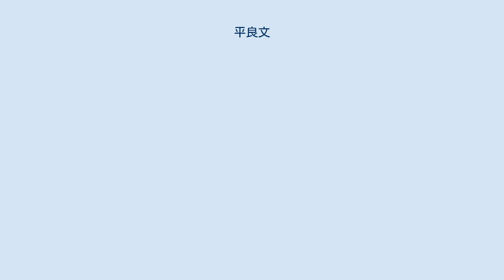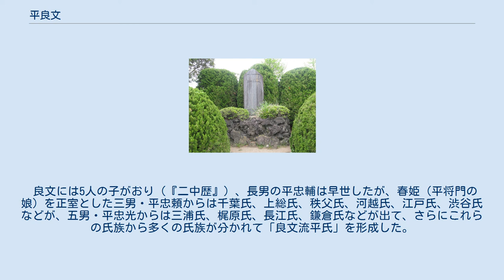平良文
平 良文（たいら の よしふみ）は、平安時代中期の武将。
桓武天皇四世。
平高望の五男。
官位は従五位上、陸奥守、鎮守府将軍。
 仁和2年（886年）3月18日に京で生まれたとされ（『千葉大系図』）、優しい風貌の勇将であったと伝わる。
 昌泰元年（898年）に父の平高望が東国に下向した際には、正室の子である平国香、平良兼、平良持は従ったが、側室の子である良文は従わなかった。
延長元年（923年）、36歳の良文は醍醐天皇から「相模国の賊を討伐せよ」との勅令を受けて東国に下向し、盗賊を滅ぼしたと伝わる。
 その後武蔵国熊谷郷村岡（現・埼玉県熊谷市村岡）、相模国鎌倉郡村岡（現・神奈川県藤沢市村岡地区）に移り、そこを本拠に村岡五郎を称したとされるが、謎の多い人物である加えて下総国結城郡村岡（現・茨城県下妻市）にも所領を有し、現在の千葉県東庄町の大友城、同香取市にも居館があったとされる。
 天慶2年（939年）4月17日、陸奥守であった良文は鎮守府将軍に任じられて乱を鎮圧し、鎮守府である胆沢城にとどまった。
実際に同日、出羽国で俘囚と秋田城司の軍勢が衝突しており朝廷は陸奥守にも兵を出すように命じている。
天慶3年（940年）5月、良文は関東に帰国した。
 村岡城跡 晩年は下総国海上郡、さらに阿玉郡へ移り天暦6年（952年）12月18日に67歳で没したと云われる。
千葉県香取市の阿玉には「伝平良文館」があり、城郭の遺構として空堀、土塁、物見台などが確認された。
藤沢市村岡東に村岡城跡と伝わる場所があり、良文の後裔の一族のひとつである薩摩東郷氏出身の海軍元帥・東郷平八郎が額を書いた（撰書は海軍中将・東郷吉太郎）城址碑が建つ。
 『今昔物語集』には源宛（箕田宛）との一騎討ちの説話が収められている。
これによると源宛との一騎討ちは以下のようなものであった。
今は昔、東国に源宛・平良文という二人の武士がおり、二人の領地は荒川を隔てて近いところにあってたびたび家来たちが小競り合いをしていた。
そのうちに家来同士ではなく二人で一騎討ちをしようという話になり、お互い家来を引き連れて荒川の河原に乗り込み、家来には手出しをしないように命じて前へ進み出た。
はじめに源宛は平良文の放った矢を軽くかわし、次々と射られる矢を刀で打ち落した。
平良文も負けじと源宛が放った矢を軽くかわして次々射られる矢を刀で打ち落し、二人の素晴らしい技に敵味方関係なく喝采が送られた。
二人は一歩も譲らず、戦いが終わると互いに駆け寄って健闘をたたえ合い今後は助け合って地方の開発に尽くすと誓い合ったという。
 『将門記』には良文に関する記述は無く承平天慶の乱の際の詳しい動向は不明であるが、武蔵国あるいは相模国の村岡に居て将門側にあったのではないかと推察されている。
千葉神社の染谷川の碑文によると、伯父の平国香（平貞盛の父）らが染谷川で将門を襲撃した際、叔父の良文が将門を援護し両者は逆襲したとされる。
記録では将門討伐には加わっておらず手柄を立てたわけでもないのに将門の旧領である下総国相馬郡を与えられている。
 染谷川沿いの妙見寺・妙見社 平将門が伯父の平国香と争うと、良文は将門に味方して染谷川で戦いを繰り広げた。
この戦いで将門・良文の軍勢は苦戦し七騎のみとなり、良文は自害する場を求めてさまよっていた。
そこに突然不思議な声が聞こえ、その声に誘われるままに後をついていくと寺院が現れた。
その寺院の寺僧によるとここは妙見寺という北斗七星の化身・妙見菩薩を祀る寺院であり、良文が妙見菩薩に選ばれた者であるといい、七星剣を渡された。
また寺僧の言葉の通り、その証拠として良文の体には月と星の印が浮き出ていた。
この出来事以降、妙見菩薩の加護を受けた良文・将門軍は勝利を重ねて坂東八カ国を討ち据えたが、良文はこの乱中に、北を目指して陸奥守、鎮守府将軍として陸奥国胆沢に赴任していった。
一方、将門は凶悪の心をかまえ神慮に憚らず帝威にも恐れなかったため、妙見菩薩は将門を離れ良文の元に渡ったとされる。
 また、後代千葉氏の一族によって編纂された『源平闘諍録』には、良文が甥である将門の養子となっていたので、将門の窮地を救った妙見菩薩が良文から忠頼を経て千葉氏に伝わり、結城浜の戦いでは千葉成胤を助け源頼朝を守ったとする記述がある。
 晩年、良文は夕顔の花を愛し、死に際して子の忠頼に「自分に会いたくなったら、畑に植えた夕顔の実を開けよ」と遺言した。
忠頼が畑の夕顔を割ったとこ...